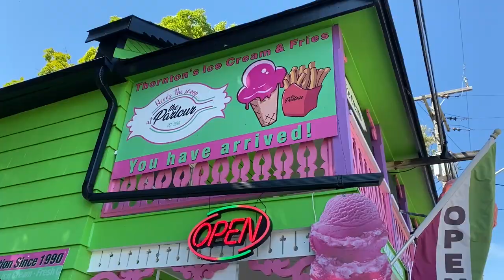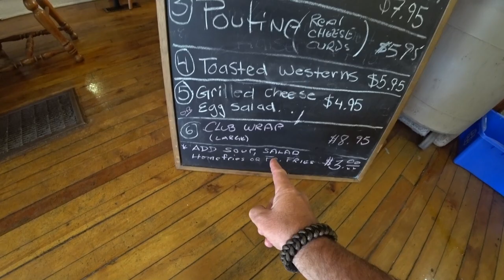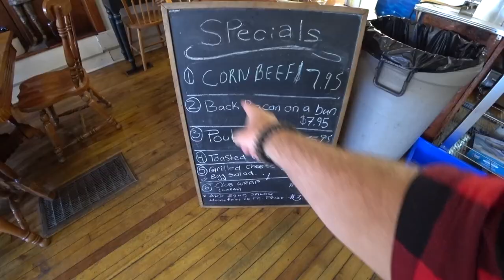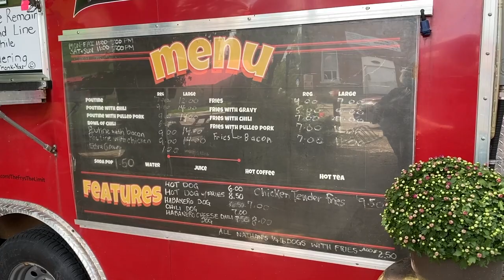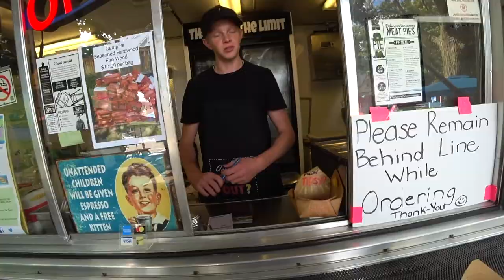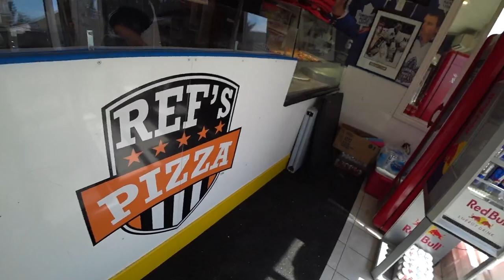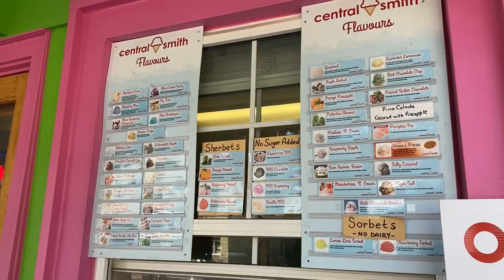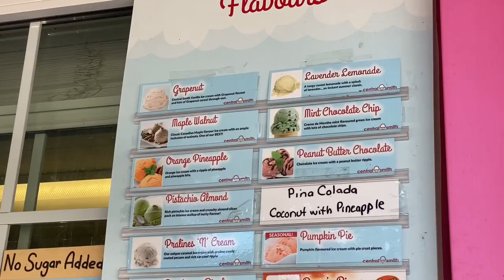Small Town Mom & Pop Shop Food Tour - Thornton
Today on KBDProductionsTV we’ll be visiting the beautiful  town of Thornton, in Ontario Canada, which is located approximately an hour north of Toronto.
I decided to try a few mom & pop shops that I’ve never visited before and one that I’ve been to, and needed to try again called Ref’s Pizza.
We’ll start our food tour at Thornton Cafe & Ice Cream Shop to see what’s on the menu,
then venture on over to a chip truck called The Fry's The Limit for a poutine, after that we'll grab a slice at Ref’s Pizza and end off our day at The Parlour for an awesome dessert.